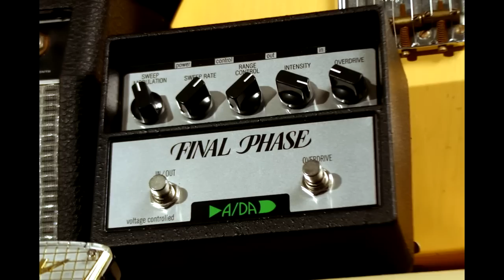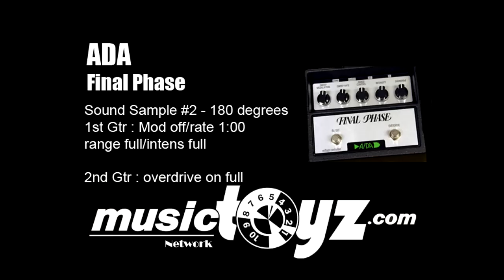ADA Final Phase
The A/DA Final Phase represents the latest in phase shifter technology. The FINAL PHASE is capable of producing a very broad range of sound colorations, dramatically enhancing the effect of any amplified musical instrument, voice or percussive instrument.

Electronic phasing takes place when a signal is divided, one half slightly delayed, then remixed with the original signal. This "delay" only occurs at certain frequencies and is referred to as phase shift (when the delay occurs at all frequencies, the effect is called flanging). When the phase shift of the delayed signal differs by 180 degrees relative to the original signal, a cancellation, called a notch, is generated when they are remixed. The FINAL PHASE generates 5 notches, which when moved back and forth across the sound spectrum, for example, produces the classic rotating speaker effect.

TECHNICAL INFORMATION

The 2009 Reissue A/DA Final Phase is designed by the original designers of the late 1970s A/DA Final Phases using very similar parts and exactly the same parts in the all-analog signal path.  The differences between your Reissue Final Phase and the original A/DA Final Phases are:

- The Reissue has true "hardwire" bypass and the originals did not.
- The Reissue Overdrive (distortion) has been re-voiced to get a more modern sounding distortion, while keeping the original distortion tone and feel by backing off the new Overdrive Control. In effect we have added an "11" to the Overdrive.  As you approach the maximum setting, the bass resonance increases and the highs become more complex.
- The printed circuit board (PCB) has a different layout, but is all through-hole design, using full-size carbon film resistors and precision polyester film capacitors for the highest quality signal path. There are no surface mount components in your Reissue Final Phase.